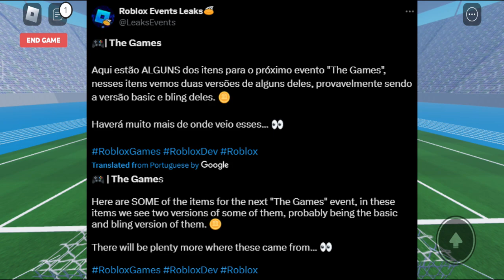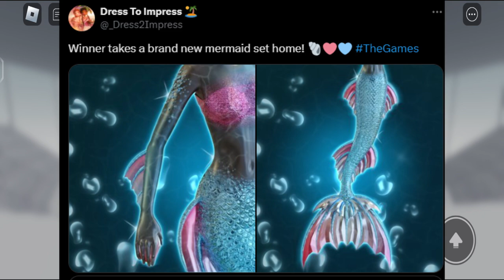IS THE GAMES ABOUT TO BE ANOTHER EVENT DISASTER?! (What do you need to know about The Games Event)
In this video, I'm going to tell what do you need to know for The Games event that will come on 1st August until 12th August. Will The Games be an improvement from the past 2 events, or will it be worst?

00:00 Intro
00:40 Prizes
01:32 Games Participated
02:16 Rumored Games Will Participate
03:50 Premium Rewards
04:12 Teams
05:41 Weakness 1: Popularity Contest
08:00 Weakness 2: Grand Prize to Winning Team (called it LOL)
10:00 Outro / Summary

🔴Software Recording ➤ OBS Studio
🎬Software Editing ➤ Vegas Pro 20